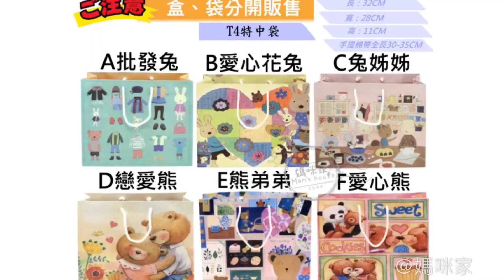T3T4特中盒袋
【T003】【T004】T3T4特中盒袋
開洞 鏤空 彌月 包裝盒 禮盒 洞盒 紙盒 紙袋 禮物盒 禮物袋 手提袋
T3特中盒一個３５元
T4特中袋一個３５元
＊寄送方式~(盒子避免損壞一律壓平寄出)!!＊